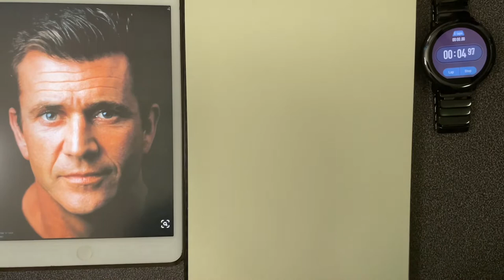Draw Mel Gibson in 10 minutes